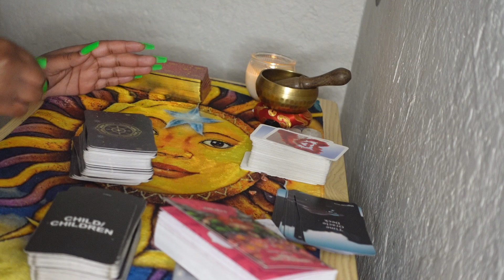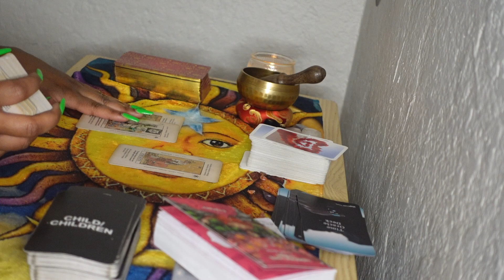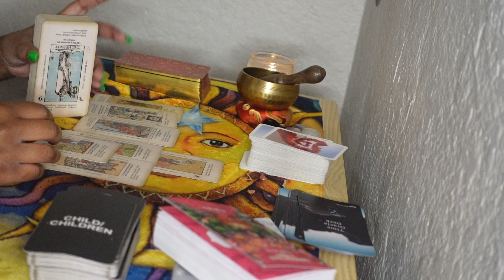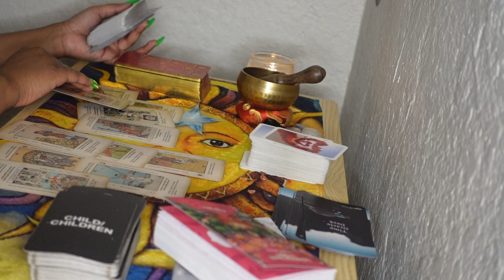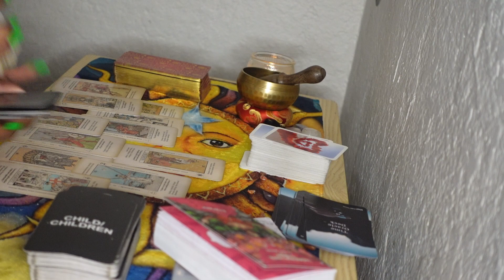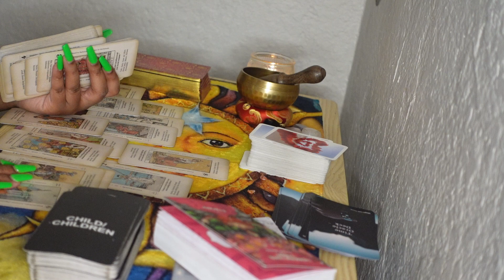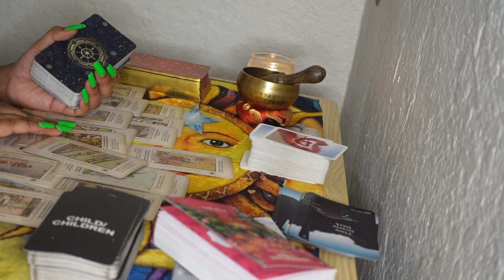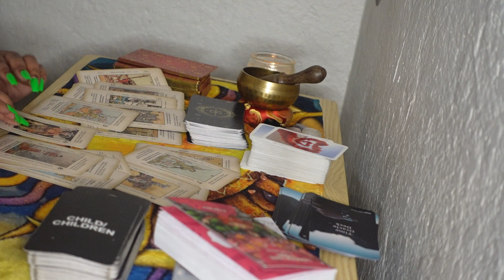Gemini ♊️ THEIR LIFE IS A MESS AND IS FALLING APART THEY WILL BE COMING TO YOU SOON ‼️HOLD BACK ‼️